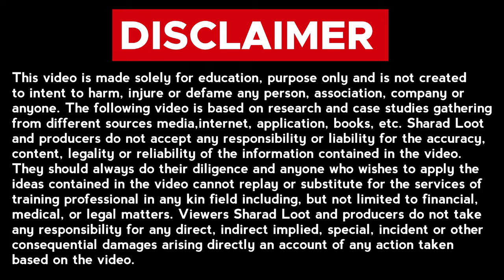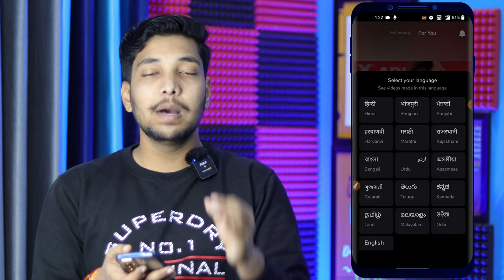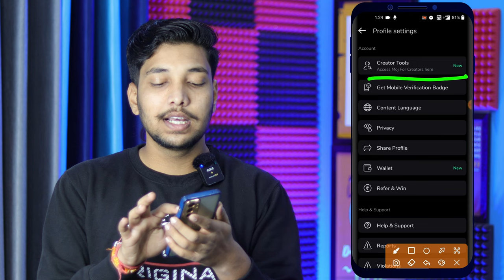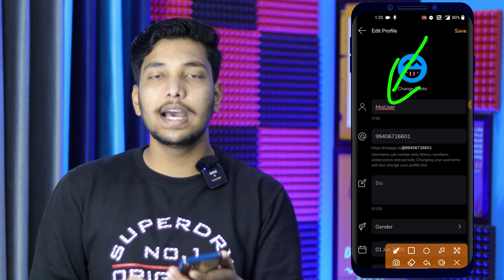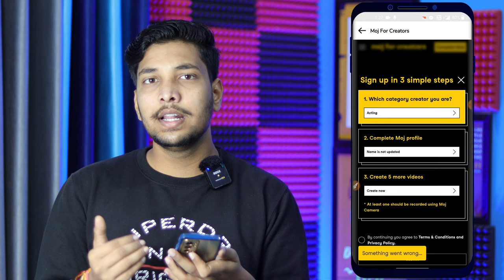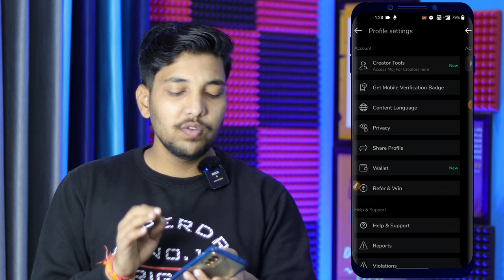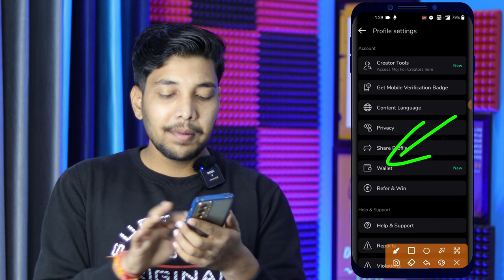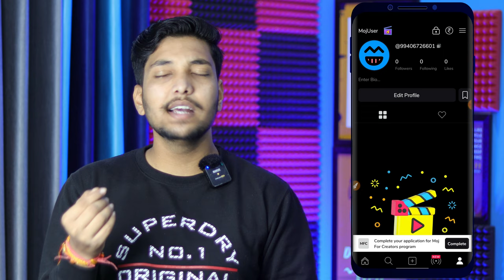Moj App Se Paise Kaise Kamaye | How To Earn Money From Moj App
Namaskar doston mai hu aapka sharad aur aaj ki is new video me mai aap sabhi logon ko batane wala hu ki moj app se paise kaise kamaye.

Keywords-:

moj app se paise kaise kamaye video dekh kar